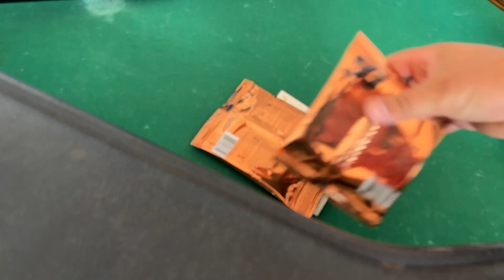ARRUMEI O VIOLAO MAIS RARO DE CASA